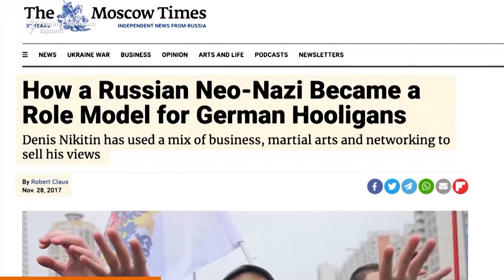Кој е Рускиот волонтерски корпус?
Руски волонтерски корпус е групата која ја превзеде одговорносста за упади на руска територија. Оваа групација, составена од Руси, се борат на страната на Украина против руската инвазија од самиот почеток.